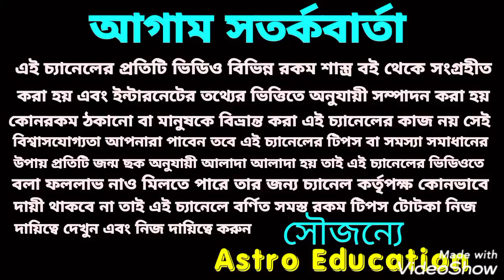রাহু খেলায় 180 দিনের মধ্যে এই 7টি রাশি মহা কোটিপতি!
রাহু খেলায় 180 দিনের মধ্যে এই সাতটি রাশি মহা কোটিপতি